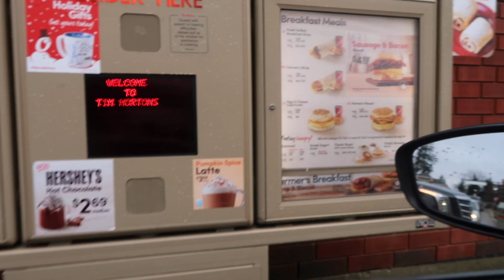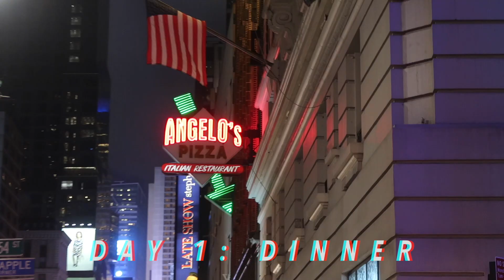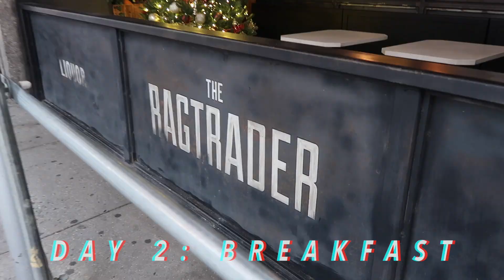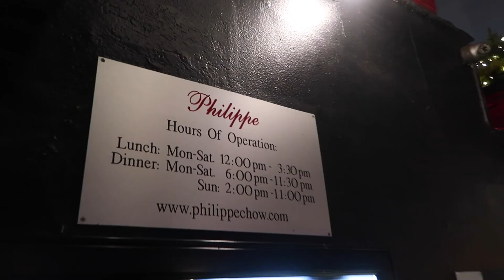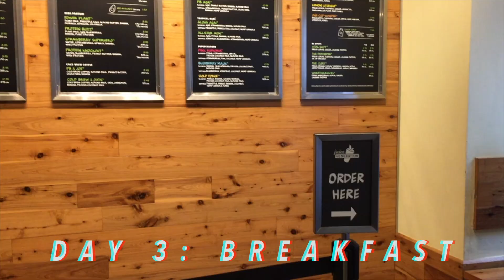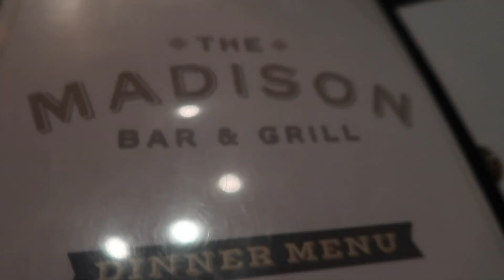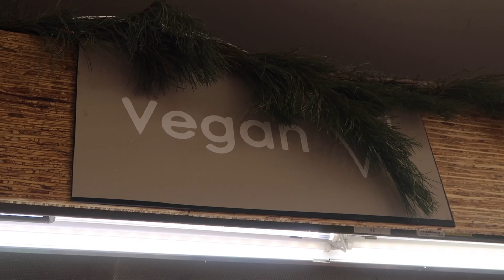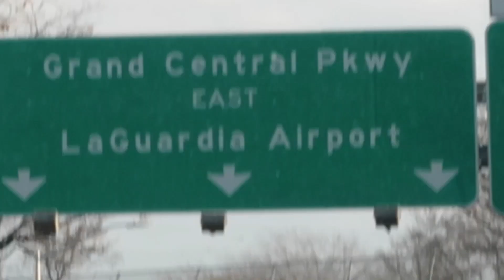NEW YORK CITY VLOG & WHAT I ATE AS A VEGAN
Hey guys! I hope you enjoy this vlog of a family trip I took to NYC. I also include what I ate as a vegan whilst going to omni restaurants to show you it is possible to find vegan options anywhere!! ENJOY xx
I N S T A G R A M: @kiwi.kira

I N S T A G R A M: @kiramukerji

T W I T T E R: @kiramukerji21